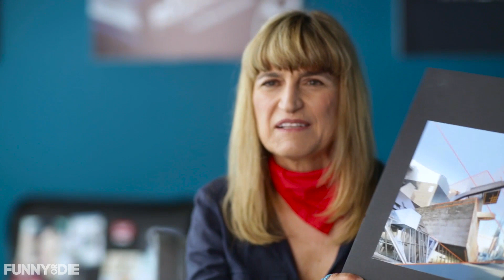The Real Reason Women Dont Direct More Action Movies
Hollywood’s leading female directors are interviewed by big-wig execs to see if they’ll pander to the studio’s vision for the next blockbuster movie.